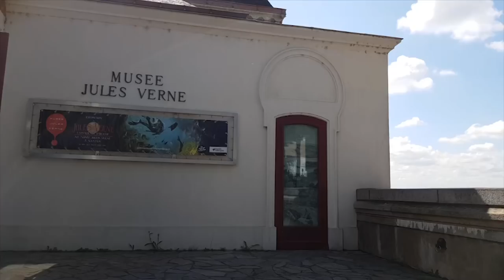Geocaching - GeocoinFest 2018 Nantes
Aujourd'hui, je vous parle d'un Event qui me tient à cœur et qui se déroulera en septembre prochain sur l'île de Nantes.

►Découvre notre boutique de T-shirt et Goodies pour faire partie de la team ^^

Gagne 15 euros sur ta réservation booking.com grâce à mon lien de parrainage